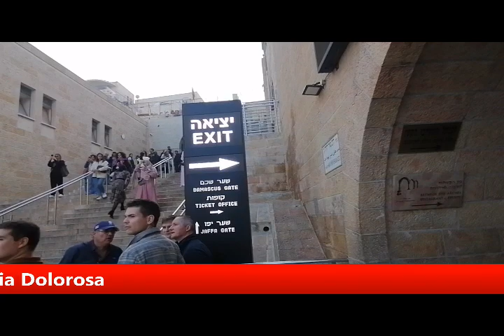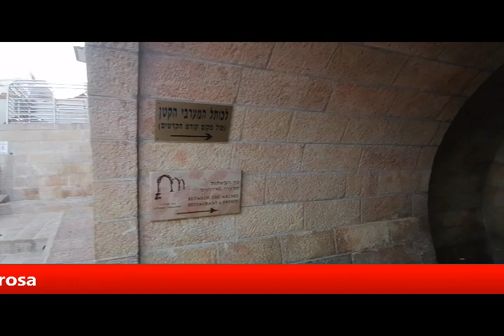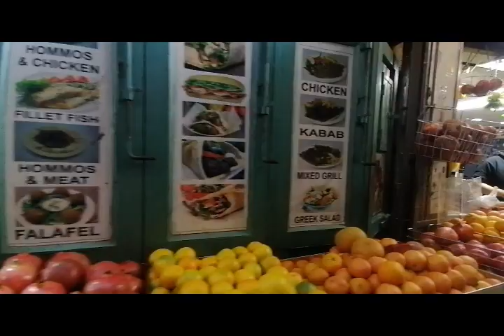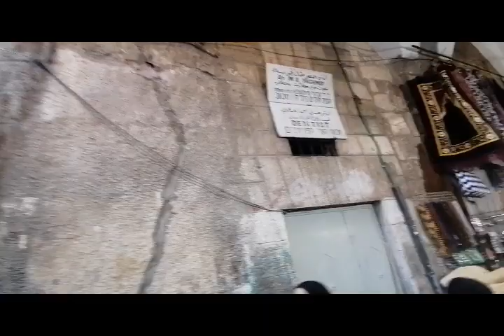Damascus Gate Via Dolorosa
The Via Dolorosa (Latin, 'Sorrowful Way', often translated 'Way of Suffering'; Hebrew:  is a processional route in the Old City of Jerusalem. It represents the path that Jesus would have taken, forced by the Roman soldiers, on the way to his crucifixion. — is a celebrated place of Christian PILGRIMAGE.